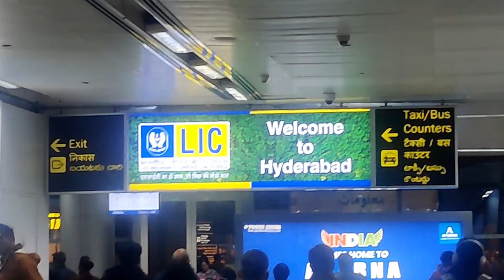HYDERABAD PART I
This video is all about Hyderabad. We got only one day to visit Hyderabad town and explored few places. Hope you will like it. This is Part I only and will be followed by Part II.